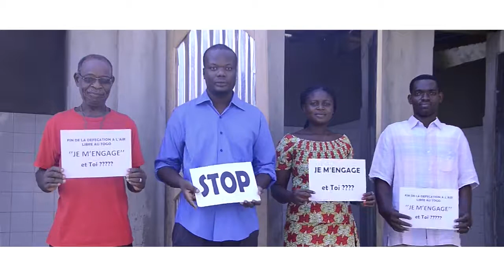"Je m'engage": campaign song for an open defecation free Togo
WSSCC thanks its national coordinator for Togo, Achille Lokossou and his team for bringing together Togolese singers: Fan-Club Toto Patrick, Oli Big, Pondy Cyssé, Kaporal Wisdom Ekuevi, Mirlina, Wapondi, Synthèse and Folo to make this video as part of the successful Je m'engage campaign to end open defecation. Our new publication, Connecting the Dots, highlights the exceptional work of our national coordinators